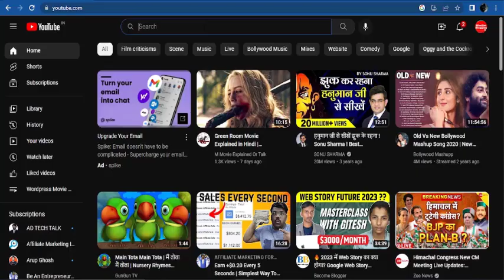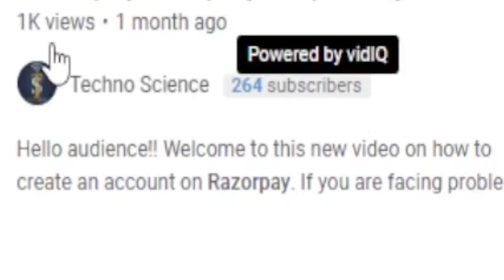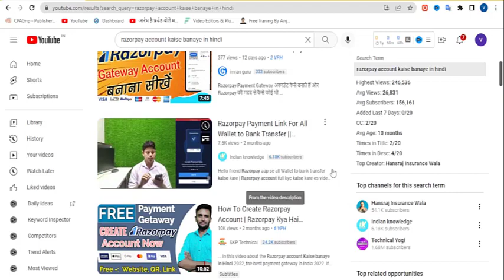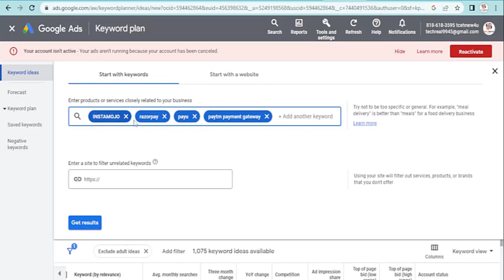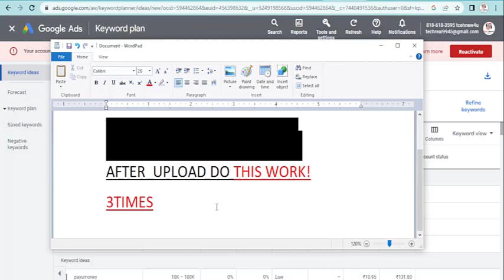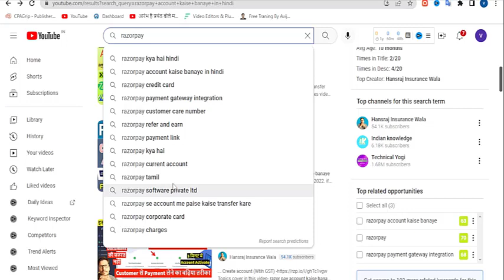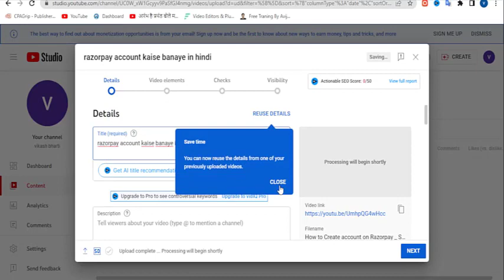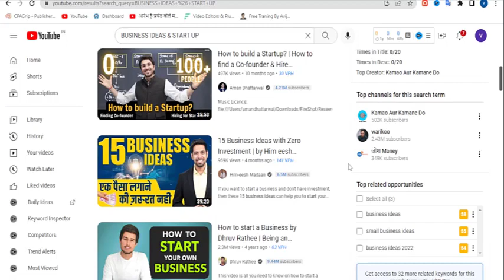$2250 High RPM Y- ( Youtube Revel Niche) On Youtube | Earn from 1k view more money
In this video i will showing Make Money From High Rpm ( Youtube Revel Niche) On Youtube | High Rpm $2250/ (1k views) On youtube so do and earn fast.

Related quires:-
1.youtube copy paste video earn money
2.copy paste video on youtube and earn money
3.copy paste video youtube
4.copy paste
5.copy paste karke paise kaise kamaye
6.copy paste work from home jobs
7.copy paste youtube earn money
8.youtube se paise kaise kamaye
9.work from home
10.youtube high rpm niche
11.cash cow youtube channel
12.cash cow youtube channel ideas
13.high rpm youtube niche

 Earn Money $6,489/month Earnings, ON YOUTUBE  | Free videos How To Start A copy Paste Youtube Channel In 2022 Without Face and Voiceover Youtube Chanel  Cash Cow Niche. Earn $8,373 Per Month On YouTube Without Showing Face And High Rpm Income.Youtube Easiest Cash Flow Idea For Online Earning.

this video clears up the bit by bit instructional exercise on how for start a YouTube channel and have a side gig or an internet based business that make you cash taking care of business from home positions and have an aloof online from Free Affiliate Marketing Funnel Business.
There are a great deal of recordings on the best way to bring in cash online on YouTube without making recordings and on the most proficient method to adapt a YouTube channel through Google AdSense, Merchandise, associate promoting and selling computerized items.

There are a ton of YouTube makers chipping away at various YouTube specialties and different YouTube channel thoughts and they bring in cash from Youtube (Youtube accomplice program or YouTube shorts asset) and they even boost their YouTube adaptation and make automated revenue on YouTube through various adaptation procedures like a sponsorships, Brand Deals and so forth.

shorts google
youtube shorts beta
shorts beta
youtube downloader short
short youtube
youtube shorts not showing
yt shorts